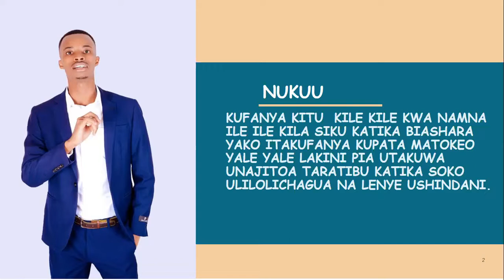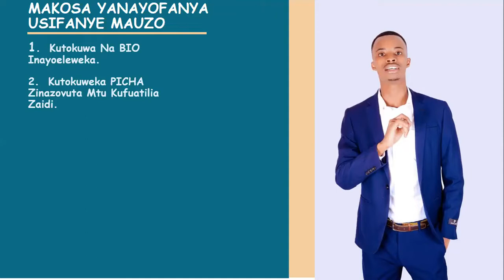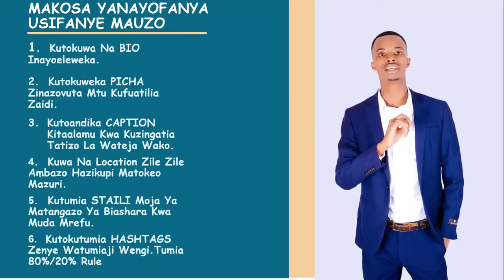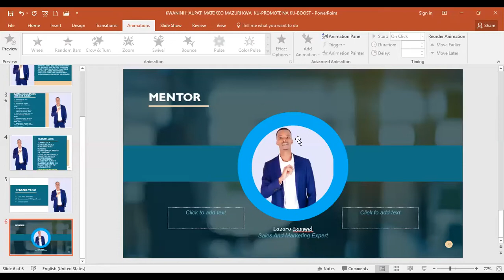KWANINI HAUPATI MATOKEO MAZURI KWA KU-BOOST NA KU-PROMOTE ( Instagram & Facebook)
Na wewe ni moja ya wafanyabiashara ambao unatumia mitandao ya kijamii kama facebook na instagram kibiashara? Huwa unapata matokeo ambayo sio ya kuridhisha kupitia mitandao hii? Sikiliza kwa umakini somo hili na andika pembeni ambavyo utajifunza kuvifanyia kazi katika biashara yako.